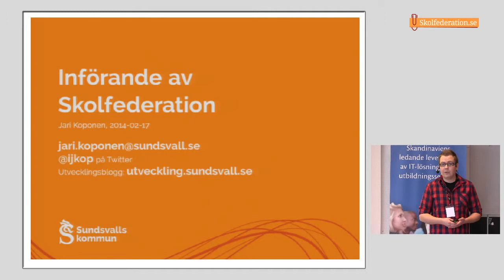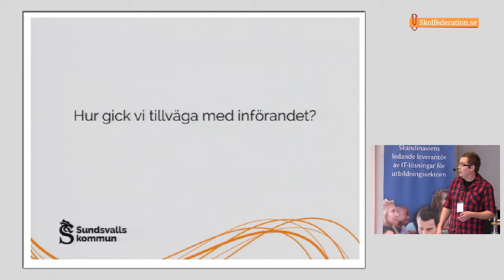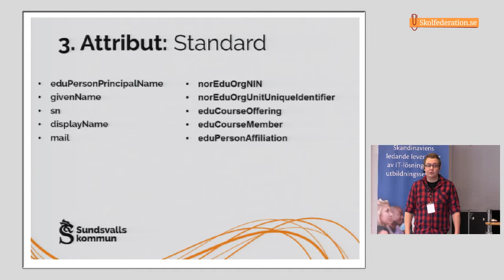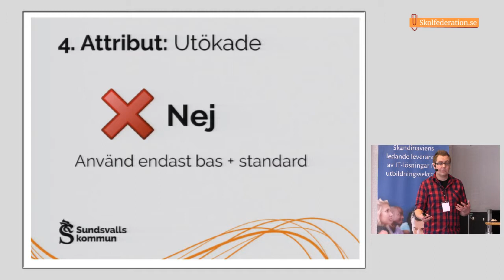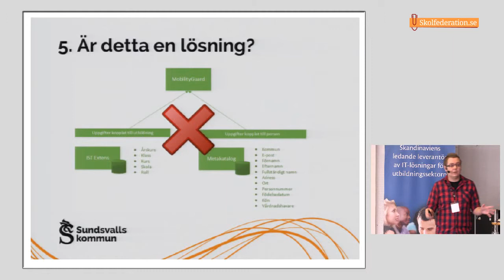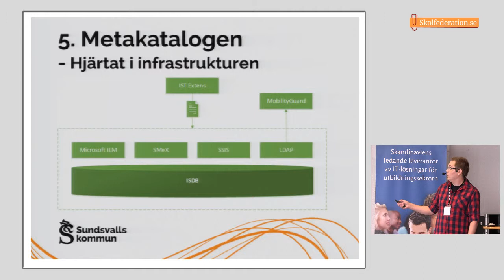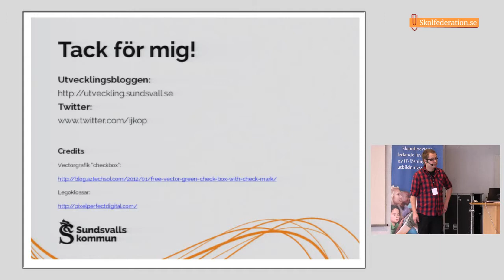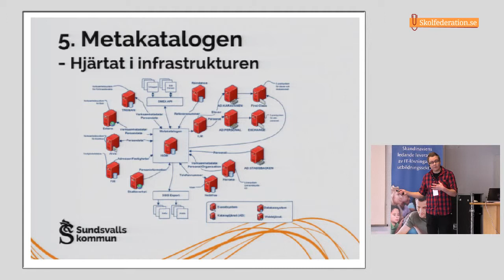2014 02 17 Skolfederation 03 Jari Koponen